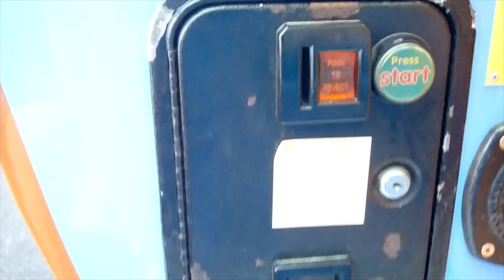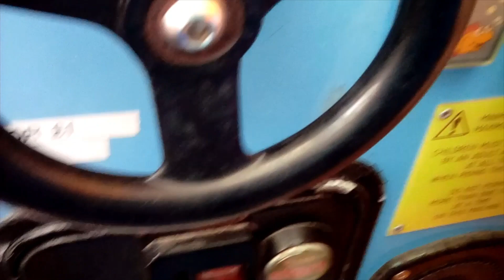Fun2learn Bear in the big blue house kiddie ride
Filmed at the Lido Worthing